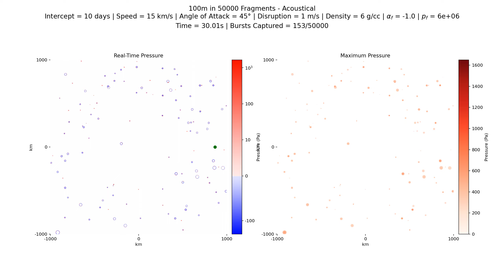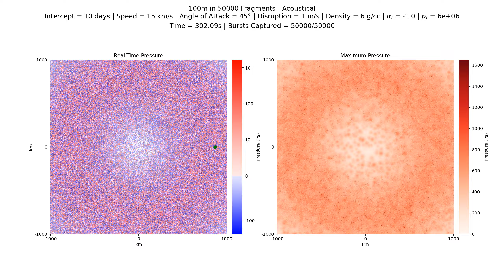Acoustical: 100m in 50000 fragments, 10 d, 15 km/s, 6 g/cc, 45°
Simulation of pressure blast wave observations upon interception with a 100m asteroid broken into 50000 fragments. Asteroid modeled with speed of 15km/s, density of 6g/cc, entry angle of 45°, and disruption speed of 1m/s.